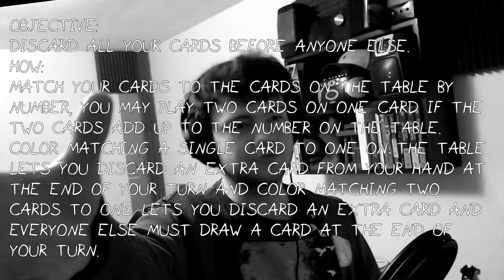the *OFFICIAL* squeal to UNO! | Tabletop Simulator DOS 🃏